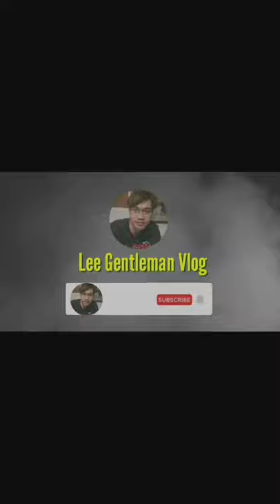ម៉ែក្មេកខ្ញុំ បង្ក្រាបអ្នកលេងក្នុងពិភពគុណ [Lee Gentleman Vlog]